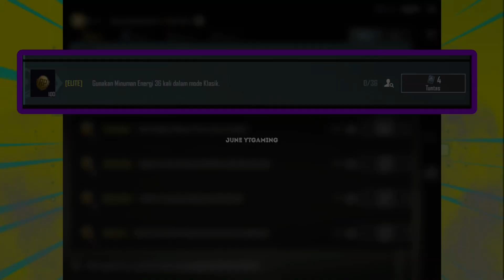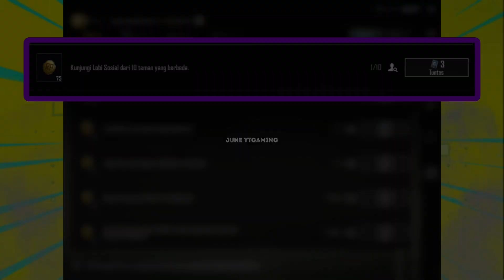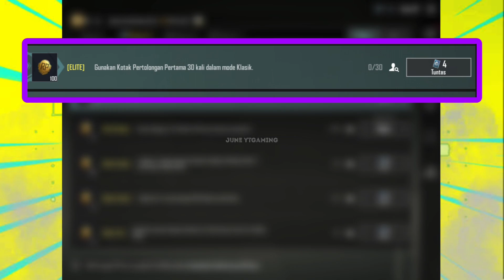TIPS AND TRICKS‼️ CARA CEPAT SELESAIKAN MISI ROYALPASS‼️😊 IT'S SO EASY‼️🥳 PUBG MOBILE INDONESIA